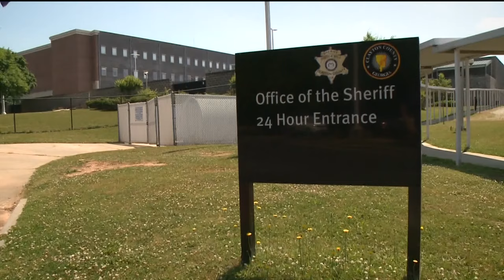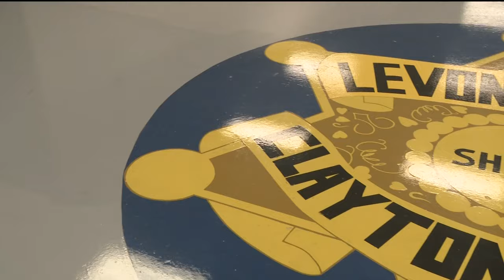Clayton County jailer arrested, accused of helping other inmates attack detainee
Jalen Clausell is accused of helping to facilitate the assault. He's now facing charges along with four other inmates.